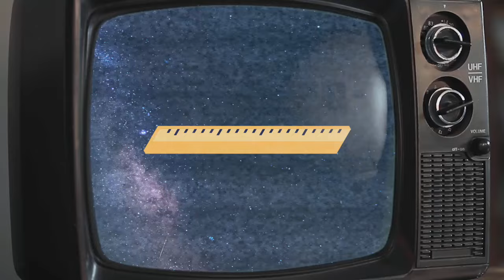¿Los mayas podían predecir eclipses?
Eran grandes astrónomos, al grado que construyeron edificaciones acorde al movimiento del Sol.

Así que, observando con cuidado la trayectoria del astro rey y la Luna, predecían los eclipses.

Julieta Fierro nos explica en la CienciaConJulieta.